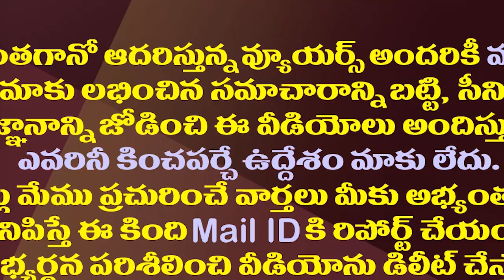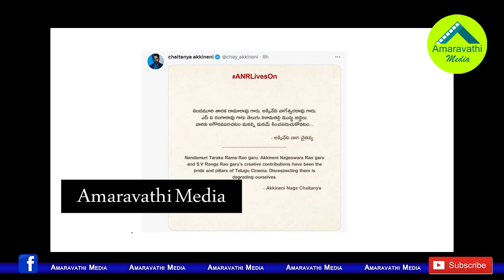బాలయ్య గాలితీసేసిన అక్కినేని వారసులు||Akkineni Descendants fire on balakrishna comments